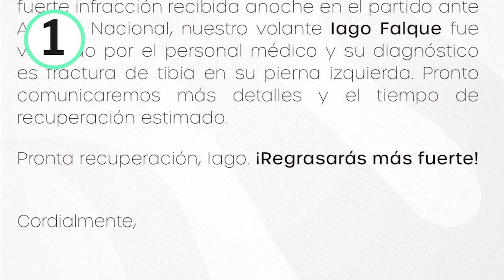TODOS LOS DETALLES DE LA LESIÓN DE IAGO FALQUE 😱 | ¿SE PIERDE TODO EL 2023? ⚠️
americadecali a través de un comunicado oficial dio a conocer todos los detalles de la lesión del español Iago Falque, luego de la fuerte patada que sufrió en el clásico ante Atlético Nacional.

¿Cuánto tiempo estará Falque fuera de las canchas?